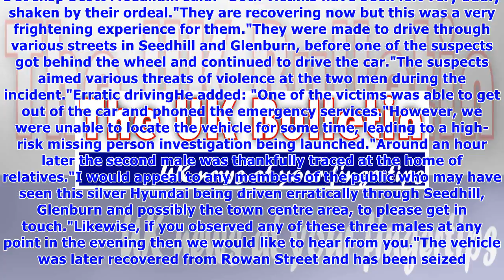Teens 'badly shaken' after kidnap ordeal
Image copyright Google Image caption The car was stolen from Ladyburn Street in Paisley Two teenagers were abducted by a group of men and forced to drive through the streets of Paisley. The three susp.